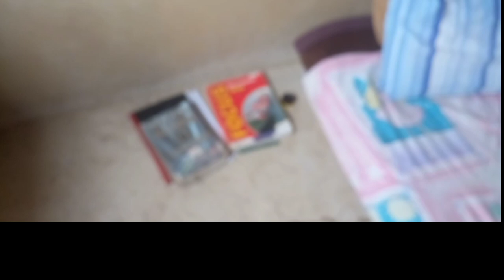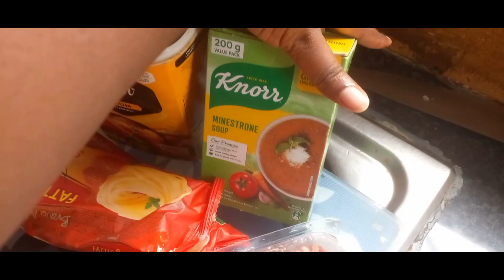Single mom diaries|Meet my nephew|Messing up with ingredients🤭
Day in a life of a single mom. Meet my nephew as I baby sit him and my daughter. How to makes the easiest pancakes for breakfast. How to make the easiest meatballs for lunch or day. What I ate in a day.Mini room update. My single room update. Lunch inspired by @Mrsmatlhwana

00:00 - Intro
00:09 - Meet my nephew
02:00 - Mini room update
03:12 - Favourite weather condition
03:50 - Lets make the easiest pancakes for the kids
09:29 - My siblings
11:00 - Let's prepare lunch spaghetti and meatballs
19:17 - Dishing up
20:17 - Thanks for watching❤